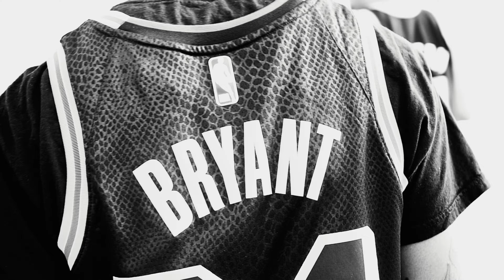WAZZAM ​@ethekey7362 x @1kashkaden 5LBFILMS🎥🎥🎥🎥🎥